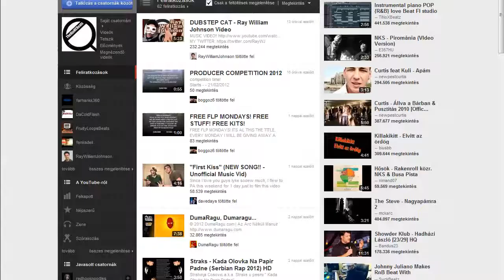Windows 8 FIRST RUN!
Not bad... It's very fast.